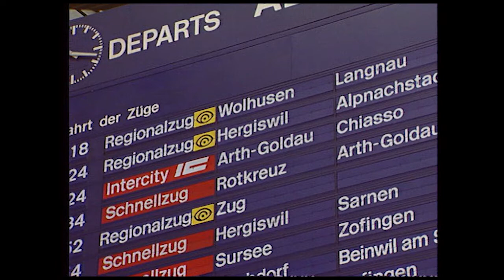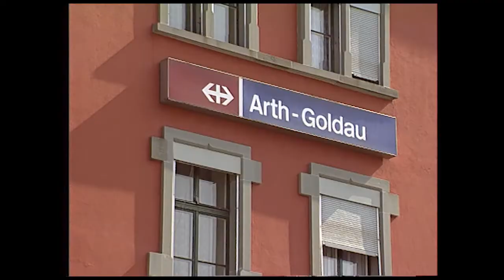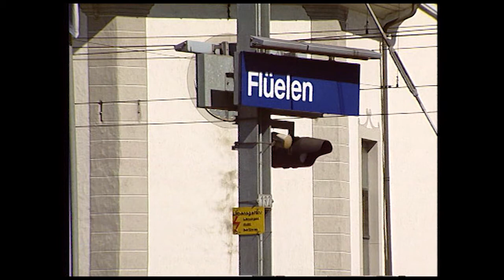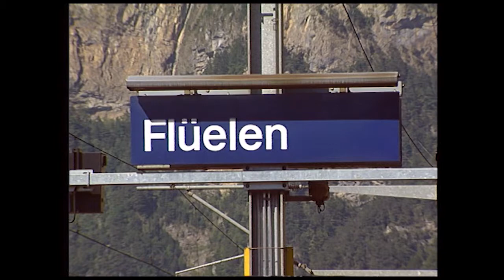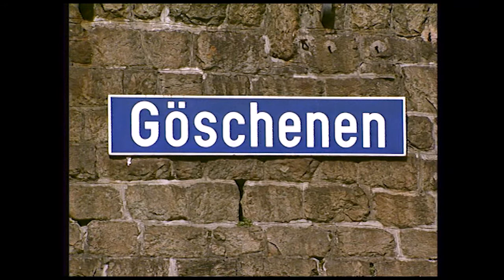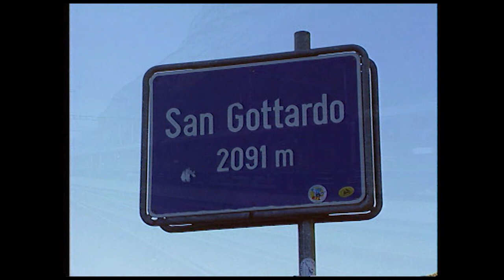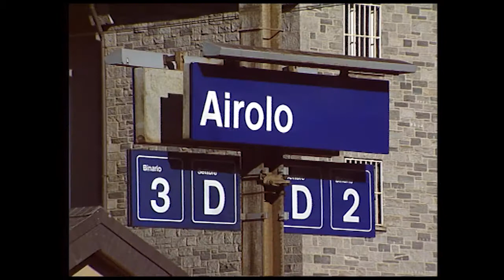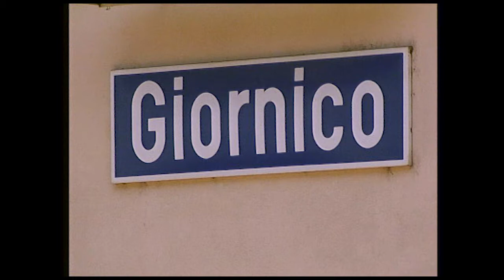Gotthard by Train - German • Great Railways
Lucerne the capital of Switzerland is seen as the starting point of the Gotthard railway. When it was put into operation in 1882, Austria already had its Semmering and Brenner railroad and linked the Mont Ceni tunnel France with Italy. The Gotthard railway runs along the site which gave the country its name, Schwyz. It is the first continuous mountain railway line from Switzerland. The Gotthard railway connects Immensee (Canton of Schwyz) with Chiasso in the canton of Ticino and crosses the Gotthard massif via the 15 km long Gotthard tunnel. In 2016 the new Gotthard base tunnel was opened. This 57 km. long railway tunnel is the longest in the world at 57 km.